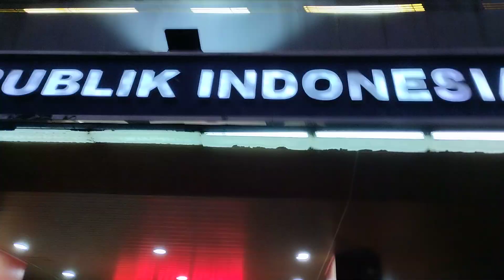26 Mei 2024